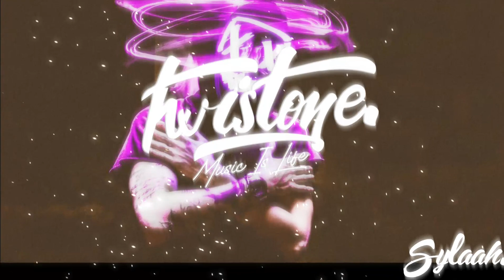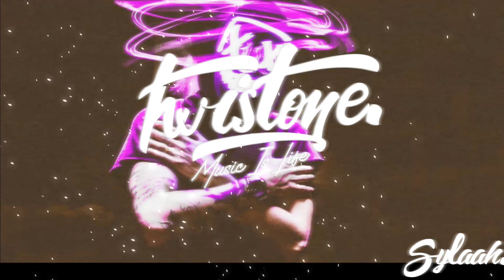DJ SEMPAI - DECKZ Z0Z1...[4Herearii Lcs]